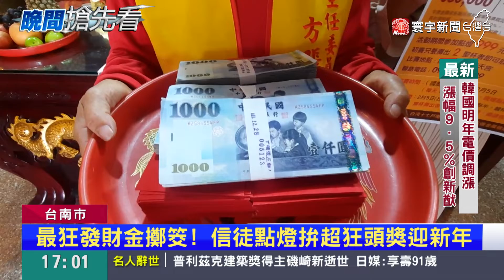台南宮廟最狂發財金！擲筊賽第一名豪發68萬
春節期間，不少廟宇都會舉辦擲筊賽。台南白河的南天宮，從2018年起，年年舉辦擲筊大賽。今年擲筊冠軍頭獎，獎金加碼到68萬元，比去年多出2萬塊。信眾只要事先登記點燈，擲出2個聖筊，就能拿到2月5日決賽入場券。